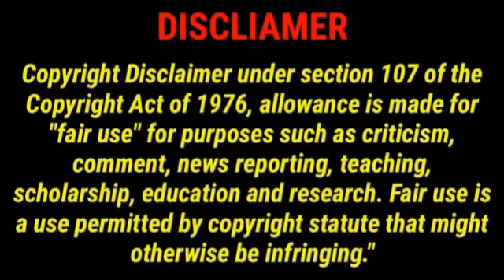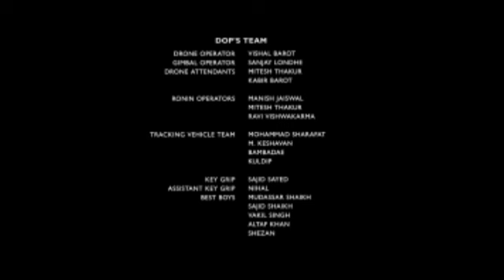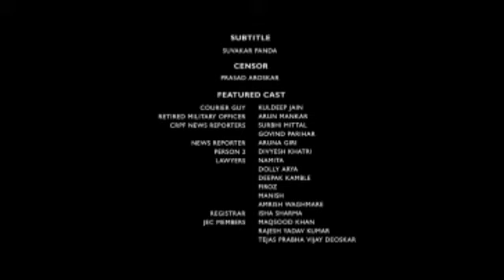M Kumaran Son of Mahalakshmi Full Movie In Tamil | Asin, Nadhiya, Prakash Raj | 360p Facts & Review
Watch the full video to get interesting facts, Ott Update, detailed review, Preproduction, filming and, Post production details, LifeTime Box-Office Collection and, deep story Analysis & Explanation about the Indian tamil-language Period Action Drama Film M. Kumaran Son of Mahalakshmi.

M. Kumaran Son of Mahalakshmi is a 2004 Indian Tamil-language sports dramedy film directed by M. Raja, starring Jayam Ravi, Asin, Nadhiya, and Prakash Raj, while Vivek and Subbaraju play supporting roles. This marks the Tamil debut of Asin and the first of several Tamil films she has acted in. The film's score and soundtrack are composed by Srikanth Deva. The film became a blockbuster and one of the most profitable movies of 2004. It is a remake of the Telugu film Amma Nanna O Tamila Ammayi. It was Nadhiya's comeback movie, after a 10 years of hiatus from the industry.